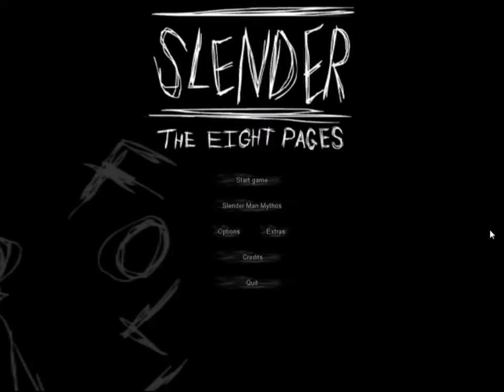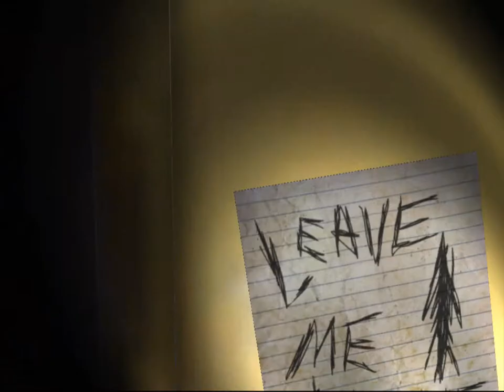Slender Man Cries When He kills Because he is a Gardener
Slender cries because he is kills and he gardens